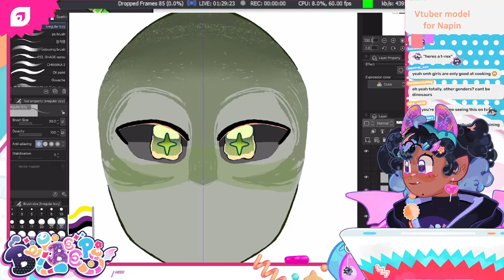I Can Be A Dinosaur If I Want To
from the deleted stream on June 28th, 2022